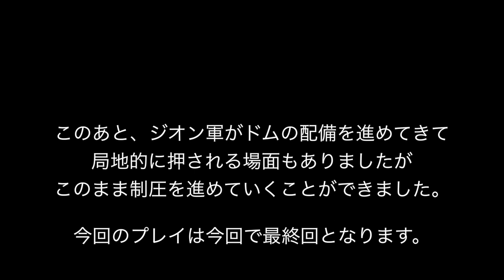▼最終回 [HOI4 ガンダム1年戦争MOD] 地球連邦軍レビル将軍編 #07「ドズル艦隊と交戦」〜モビルスーツを使わずにジオンに勝つ！〜